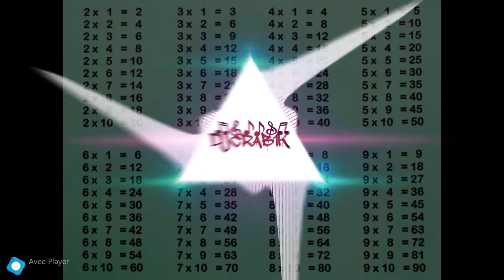Таблица Умножения (PHONK remix)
Программы которые использовал:
создание видео - avee player
редакция песни - Fl studio
таблица умножения. учим под музыку. учим таблицу умножения легко и быстро.
семья бровченко. как легко выучить таблицу умножения. карточки своими руками. (11.16г.)
быстро выучить таблицу умножения.
папа v теме.
таблица умножения учить.